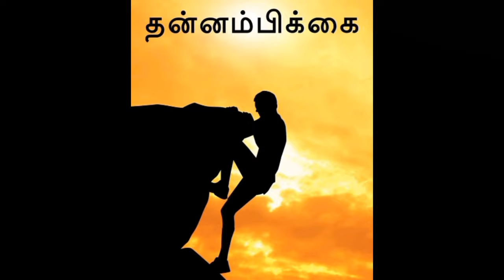7 குதிரை அதிஷ்டம் தரும் ஓவியங்களை வைக்கும் இடம் திசை,நிறம்,பின்னணி,எண்ணிக்கை?